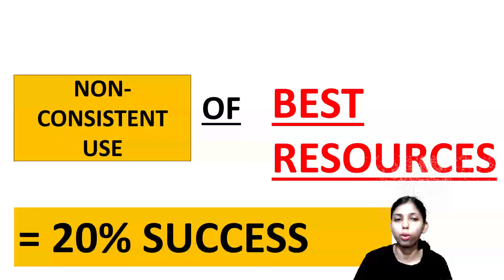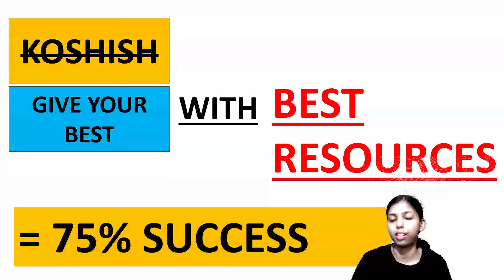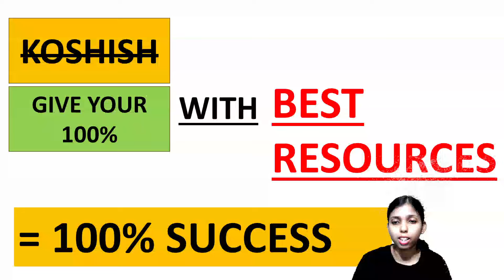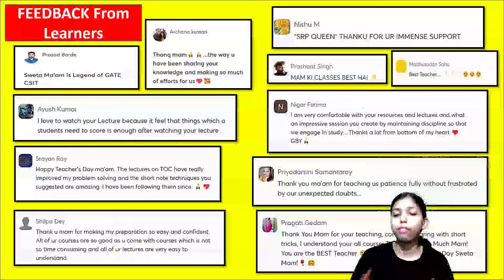How to Secure Rank Under 100 in GATE ?